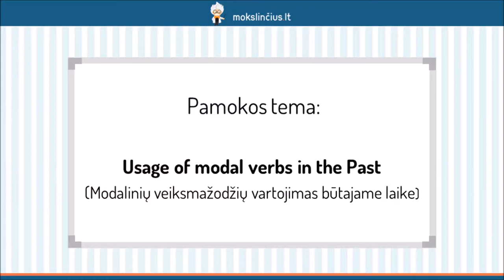Modalinių veiksmažodžių vartojimas būtajame laike - Mokslinčius.lt - Tavo mokytojas telefone !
Šios pamokos metu pasimokysime vartoti modalinius veiksmažodžius kalbant apie būtojo laiko įvykius. Prisiminsime šešias pagrindines modalinių veiksmažodžių funkcijas: prievolę, leidimą, sugebėjimą, galimybę, tikrumą bei abejonę. Išsiaiškinsime pagrindinius modalinius veiksmažodžius, vartojamus su šiomis funkcijomis, jų darybą.